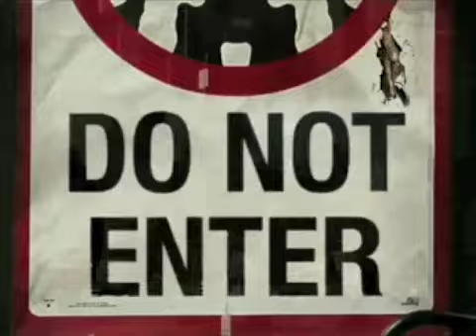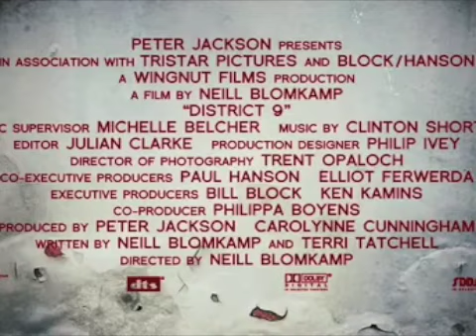District 9 Theatrical Trailer EVEN MORE EPIC!!!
Genres:Science Fiction/Fantasy
Release Date: August 14th, 2009 (wide)
Distributors: Sony Pictures Releasing
Production Co.: WingNut Films
Financiers: QED International
Filming Locations: South Africa
Produced in: United States
MPAA Rating: Restricted for bloody violence and pervasive language

Thirty years ago, aliens made first contact with Earth. Humans waited for the hostile attack, or the giant advances in technology. Neither came. Instead, the aliens were refugees, the last survivors of their home world. The creatures were set up in a makeshift home in South Africa's District 9 as the world's nations argued over what to do with them.

Now, patience over the alien situation has run out. Control over the aliens has been contracted out to Multi-National United (MNU), a private company uninterested in the aliens' welfare -- they will receive tremendous profits if they can make the aliens' awesome weaponry work. So far, they have failed; activation of the weaponry requires alien DNA.

The tension between the aliens and the humans comes to a head when an MNU field operative, Wikus van der Merwe, contracts a mysterious virus that begins changing his DNA. Wikus quickly becomes the most hunted man in the world, as well as the most valuable -- he is the key to unlocking the secrets of alien technology. Ostracized and friendless, there is only one place left for him to hide: District 9.